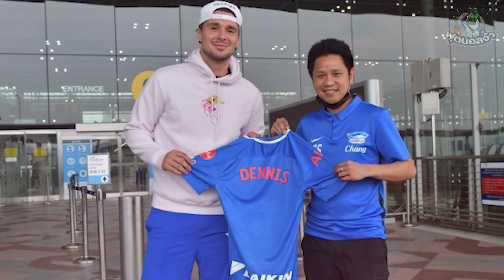5 ดีลสะเทือนไทยลีก 2021 | ตลาดซื้อขายนักเตะไทยลีก 16 เมษายน 2564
เนื่องจากศึกฟุตบอลไทยลีกที่ในขณะนี้กำลังอยู่ในช่วงปิดฤดูกาล ทำให้เรื่องราวของการแข่งขันต่างๆ นั้นเงียบเหงาลงไปโดยปริยาย

แต่สิ่งนึงที่ไม่เงียบเหงาตามและแทบจะลุกไฟ คือเรื่องของตลาดซื้อขายนักเตะ ที่ทีมต่างๆในไทยลีกนั้นขยับเสริมทัพกันอย่างดุเดือด

โดยในวันนี้เราจะพาไปดู 5 ดีลสะเทือนไทยลีก 2021 ในฉบับอัพเดทล่าสุด ในวันที่ 16 เมษายน 2564